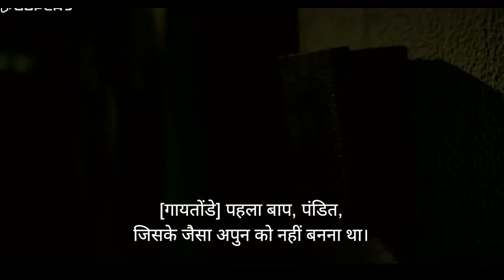Gotimaar Salim Kaka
Pehla Baap, Pandit. Jiske jaisa aapun ko nhi banna tha.Dusra Baap Salim kaka , jiski aankhe aapun ko bolti thi...Gaithonde tu mere ko maar diya to hamesha jinda rahega.